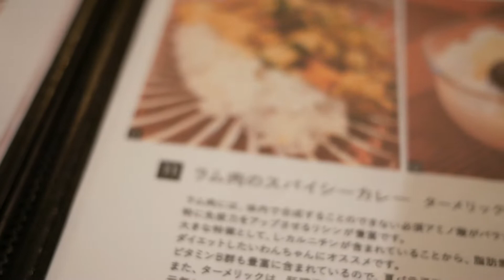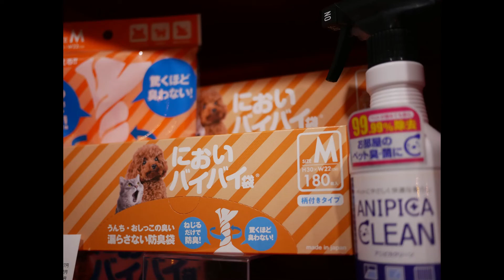belowsさんでディナー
字幕入れないとやはり・・・　音声をカットしているので
記録としてもだめですね

このチャンネルはマルチーズの蘭花と私たち家族の日常、お友達のお写真、動画を記録するチャンネルです。とくに喜怒哀楽が変わる瞬間を激写するのが大好き！
蘭花に異常な溺愛ぶりを見せるパパとママです。
写真歴うん十年ですが、いまだにうまく

名前：蘭花（らんか）
犬種：マルチーズ
性別：女の子
誕生日：2017年12月23日
性格：食欲大魔犬～　頭の中のほとんどをウマウマで占めていると思われる。
寒くなると、芝生の上で走りまわるのが大好きです。